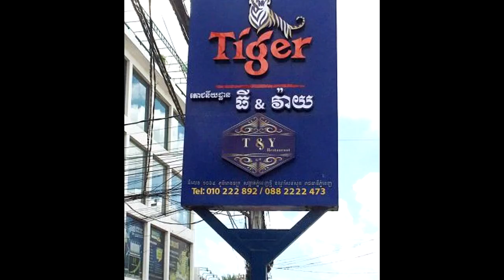កក្រើកតែម្តង! សម្ភោធហាងលោក ខេម វត្តមានបុគ្គលល្បីៗ និងតារាច្រើនដួងចូលរួម សុទ្ធតែស្អាតនិង សង្ហាណាស់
កក្រើកតែម្តង! សម្ភោធហាងលោក ខេម វត្តមានបុគ្គលល្បីៗ និងតារាច្រើនដួងចូលរួម សុទ្ធតែស្អាតនិង សង្ហាមើលមិនចង់ស្គាល់
អរគុណបងប្អូនសម្រាប់ការចំណាយពេលវេលាដ៏មានតម្លៃ ទស្សនានូវ វីឌីអូយើងខ្ញុំ

សូមអធ្យាស្រ័យ

ចំពោះការមិនបានតប ខំមិនបានគ្រប់គ្នា

Ms Socheata